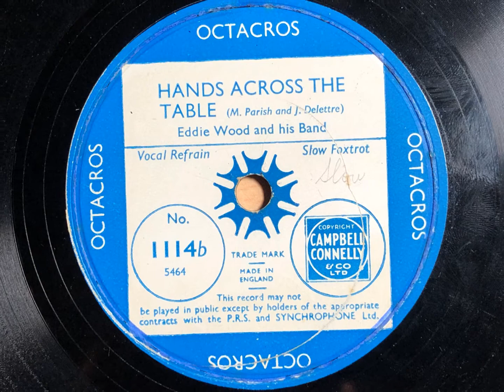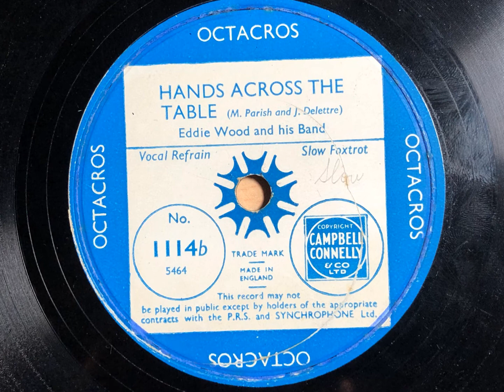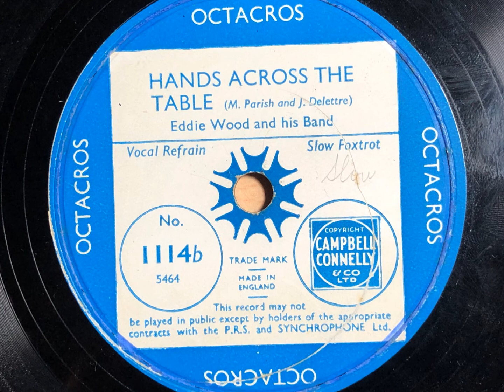Hands Across The Table - Eddie Wood And His Band - Octacros 1114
A pleasant (if slightly worn) recording by a provincial dance band, led by globe-trotting bandleader Eddie Wood. By the early 30s he had played across Europe, the USA and Canada, but returned to lead bands in the UK. His only recordings were issued on the extremely scarce Octacros label.

EDDIE WOOD AND HIS BAND

Eddie Wood, dir: 2t / ? Freddy Gardner and another, cl, as / cl, ts / vn / p / g / sb / d / v.

London, c. January, 1935